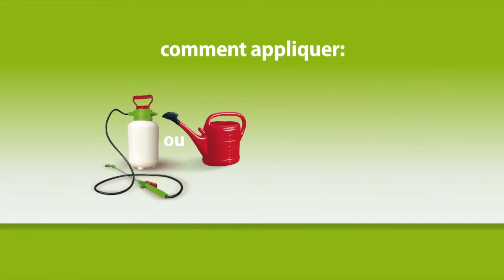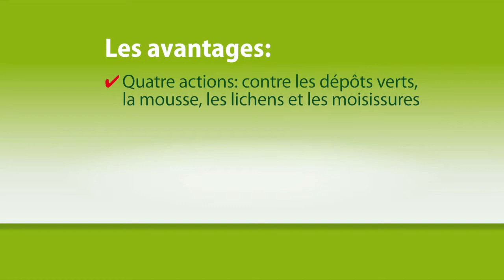Comment vous débarrasser des mousses, lichens et moisissures dans le jardin??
Stop vert turbo 1 litre concentré le produit idéal pour se débarrasser des moisissures , lichens et algues dans le jardin